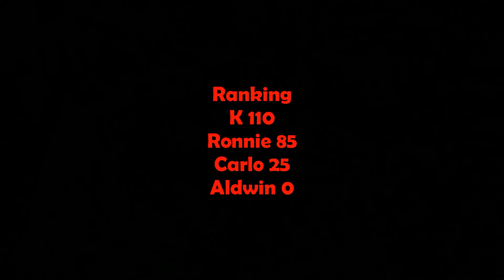Cebu Heroclix Battle 20